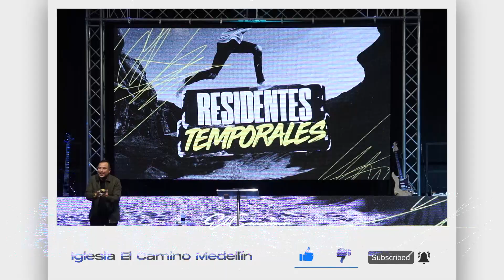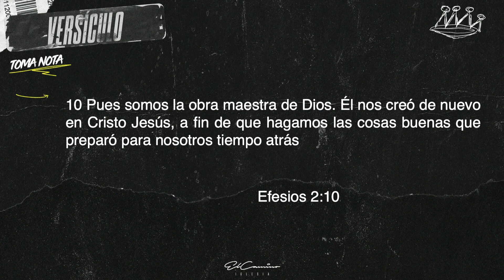Residentes Temporales (Serie El Día Se Acerca PT.8) - Pastor Juan Esteban Pulido